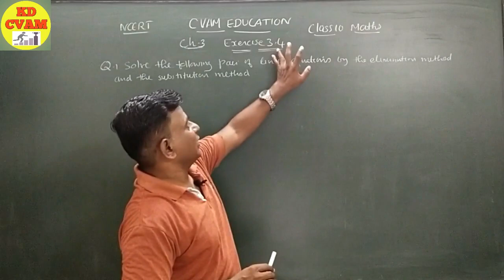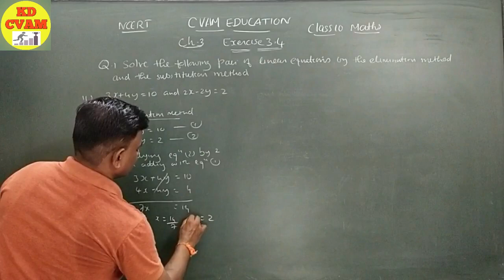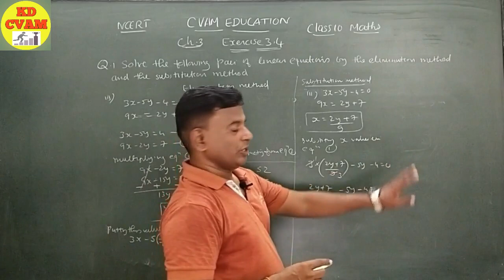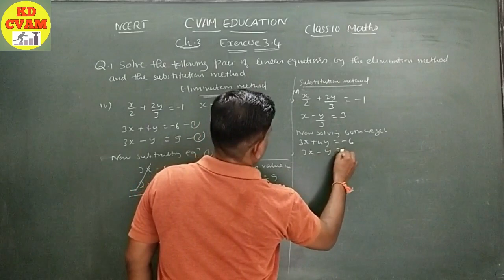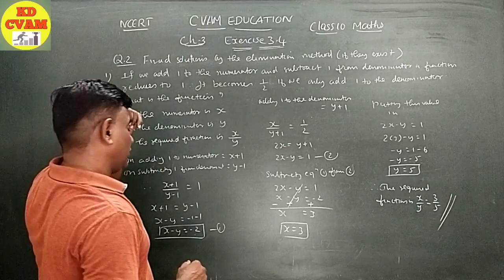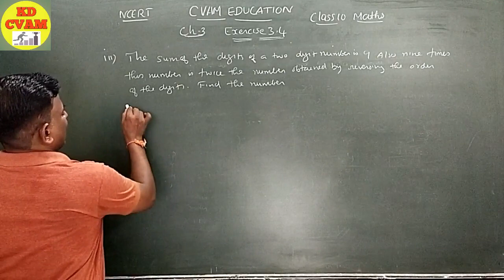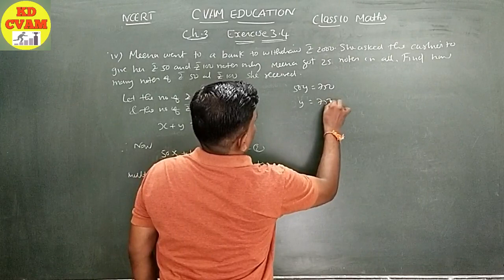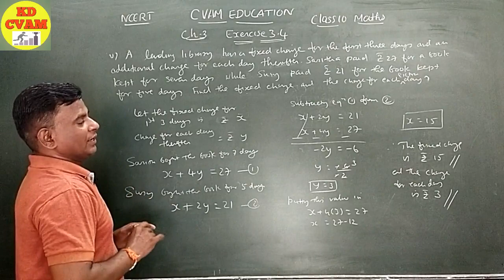pair of linear equations in two variables class 10 ex 3.4 / KD CVAM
Ex 3.4
KD CVAM
Exercise 3.4
Chapter 3
std 10
Class 10
class 10 maths chapter 3 exercise 3.4 ncert solutions
mathematics analysis
elimination method
concept clearing
concept clearing in hindi

Chapter 3 Pair Of  Linear Equations in Two Variables / Exercise  3.4./NCERT/CBSE/KD Sir

Chapter 3 Pair Of  Linear Equations in Two Variables / Intro and Ex 3 .1/NCERT/CBSE/KD Sir

Introduction to Graph, Teaching basics of Graph, Algebrically and Geometrically solved al sums of Ex 3.2

Graphically showed on Green Board so as to get idea of solving the sums and the diagram.

Plz do not try graph on a rough book, always make it on a graph paper.

Making table for linear equations, Intersecting lines, parallel lines and coinciding lines

For other videos plz visit KD CVAM channel

thanku for watchng

regards

KD Sir
CVAM Education